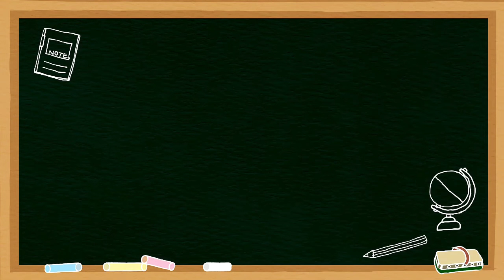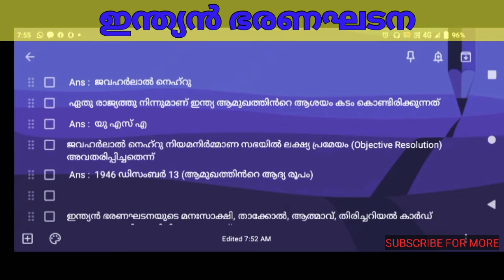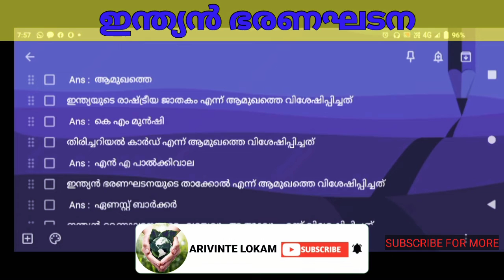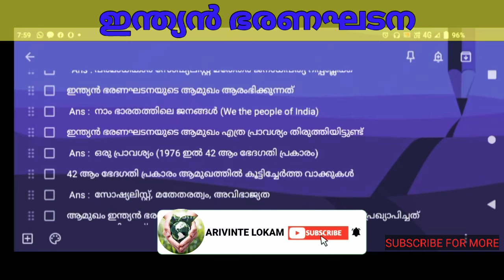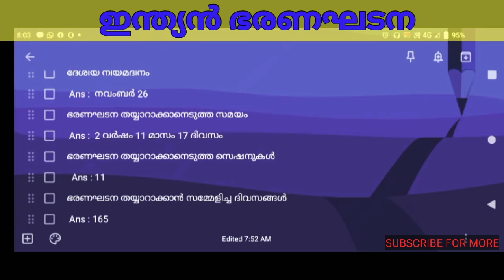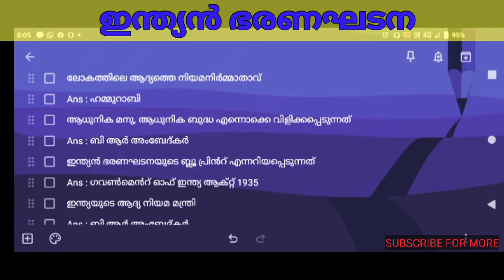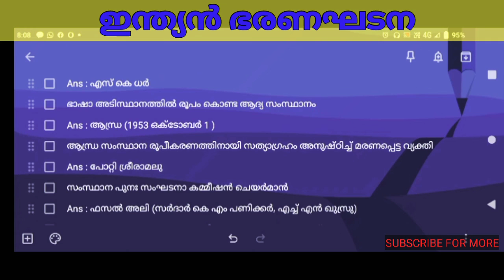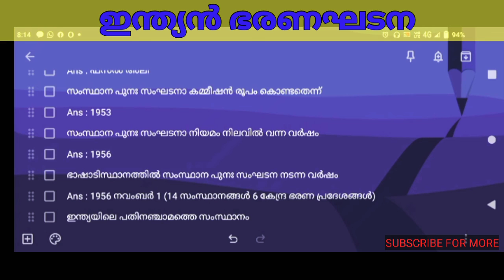ഇന്ത്യൻ ഭരണഘടന part II - LDC,LGS MAIN EXAM 2021 PREPERATION - INDIAN CONSTITUTION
This notes give you important question and answers from Indian constitution for all psc exams